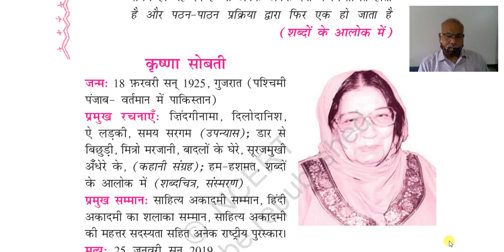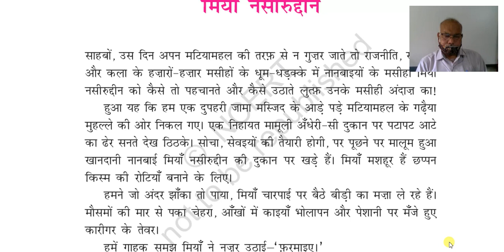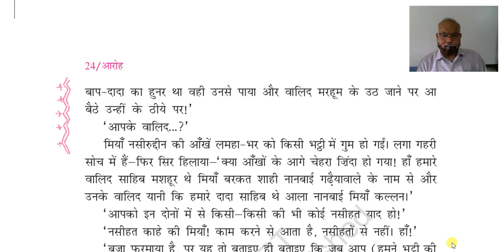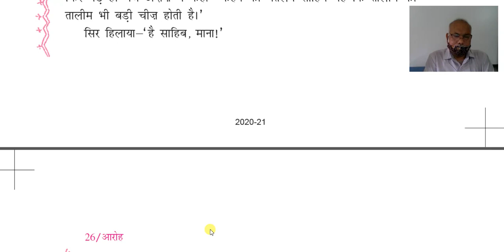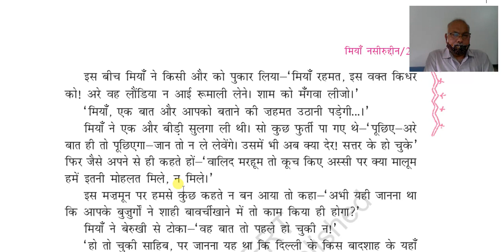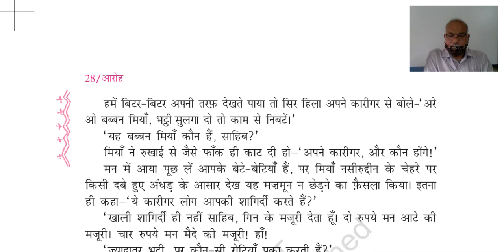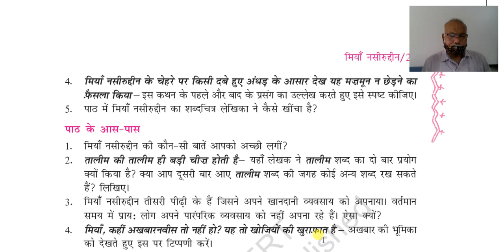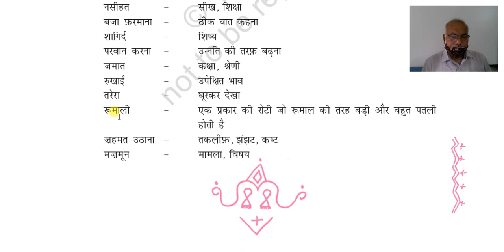Class 11, हिंदी, मिया नसरुदीन ,